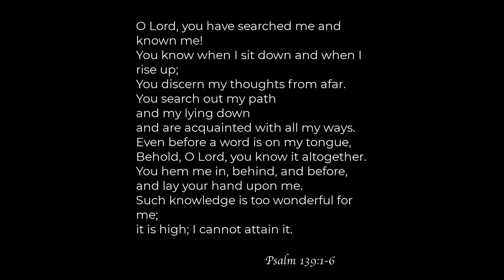God Be in My Head